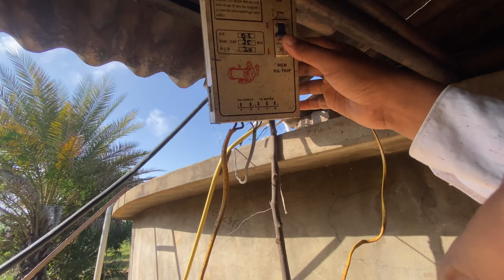Hamne Mango Plant Ke Bad Ka Kam 50% Pura Kar liya